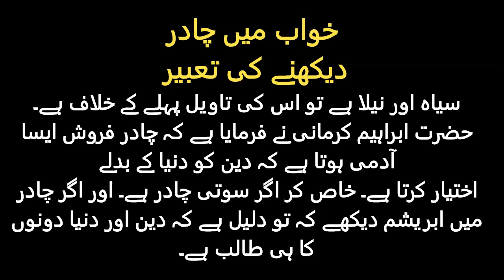khwab mein chadar dekhne ki tabeer | خواب میں چادر دیکھنا کی تعبیر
welcome to tabeer nama channel
Aj ham apsy khwab mein chadar dekhne aur pahnnay ki tabeerein  share kar rhy hain iski mukhtalif soortein hain aur unki mukhtalif tabeerein hain maslan chadar dekhna. odhna. jalna. pahnna. phatna. kharidna waghera is sy apko bhut ziyada faida aur maloomat hasil hungi.
Jzak Allah o khair.